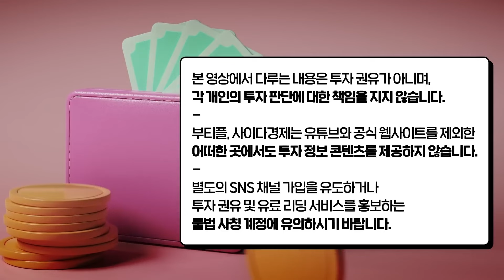"이 2가지 통장 만드세요" 월급 200만원 직장인이 가장 빠르게 1억 모으는 방법｜서미숙 작가, 이현정 대표, 김운아 작가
00:22 서미숙 작가｜월급 200만원 직장인이 가장 빨리 1억 모으는 방법
01:40 이현정 대표｜월급 200만원 직장인이 가장 빨리 1억 모으는 방법
05:15 김운아 작가｜월급 200만원이 가장 빨리 1억 모으는 방법, 이 2가지 통장 만드세요